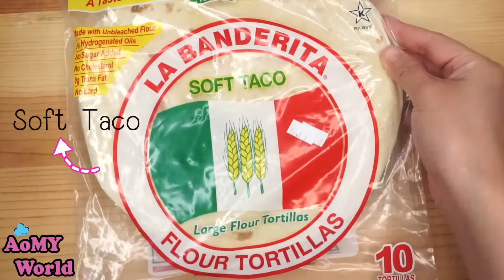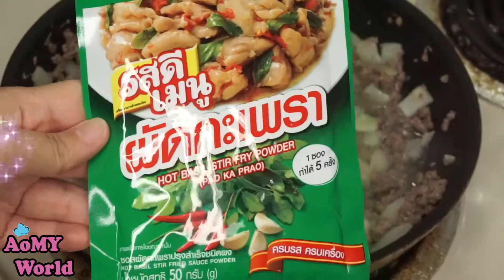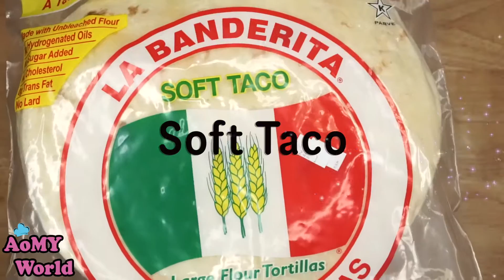Mexican&Thai Fusion Style Taco | How to make Crispy Taco with Ground Pork | YUMMY ❤